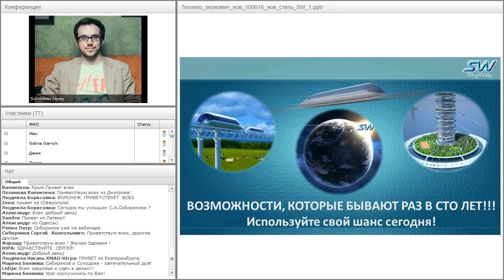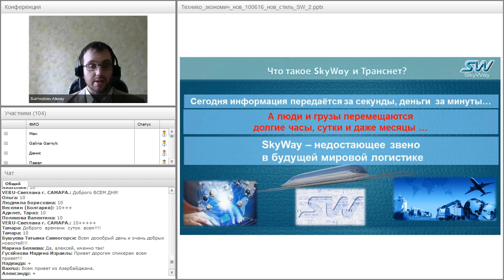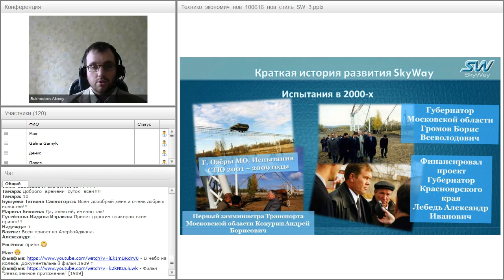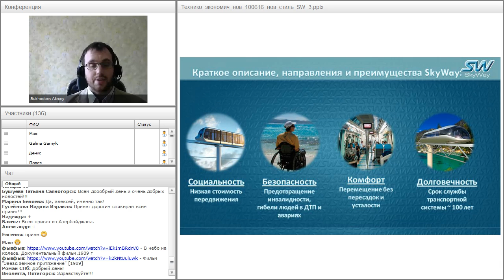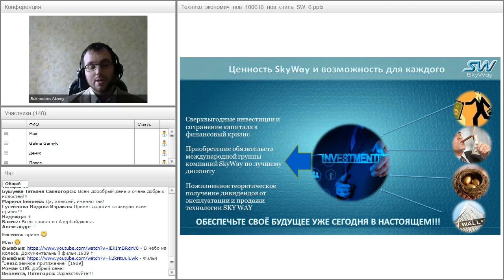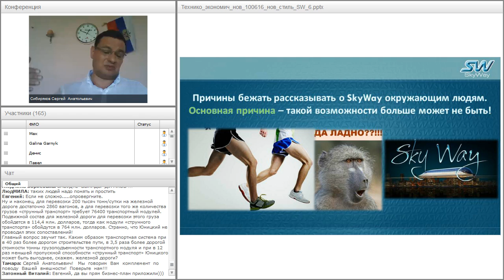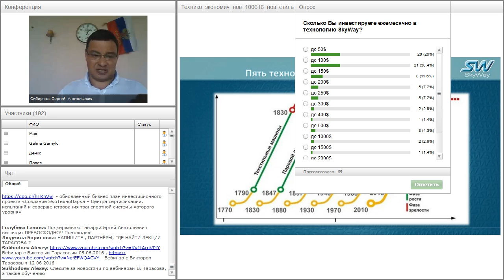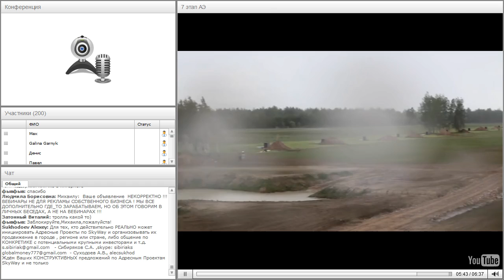Вебинар от 15.06.2016. Вводный технико-экономический вебинар для «новичков» проекта SkyWay. Часть 1.